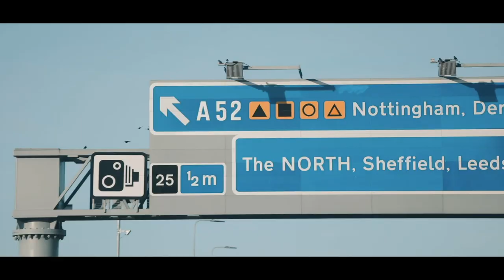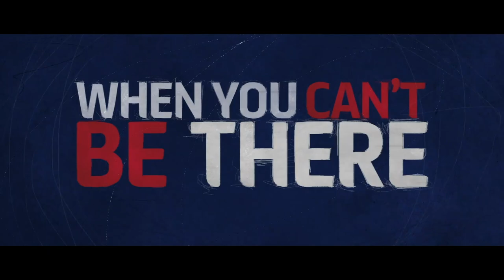🏟 Park Life (On the Road): Cheltenham Town | Exeter City Football Club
Check out Park Life ahead of Saturday afternoon's clash with Cheltenham Town at the Jonny Rocks Stadium.

This weeks show features the following:

📌 Matt Taylor and Josh Key on the match
📌 Teammates with Josh Key
📌 A look back at City's history with Cheltenham with Will Barrett
📌 A rewind to City's 4-3 win in 2017
📌 A chat with City fan Jenson Park
📌 A look back a the Under-18s win on Wednesday